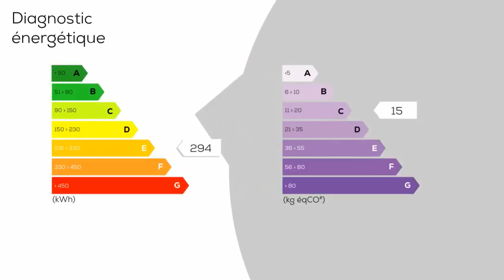A vendre - Maison/villa - BRETIGNOLLES-SUR-MER (85470) - 5 pièces - 110m²